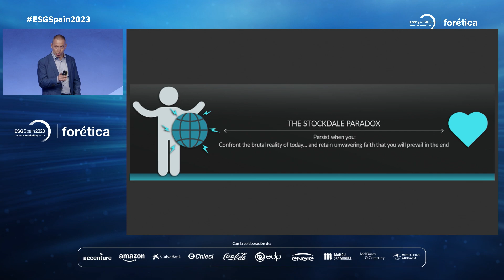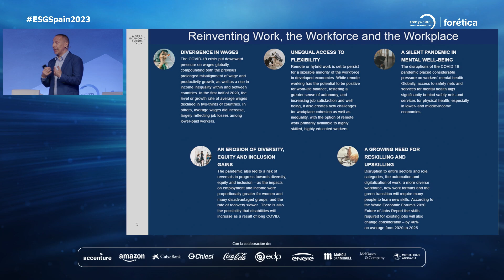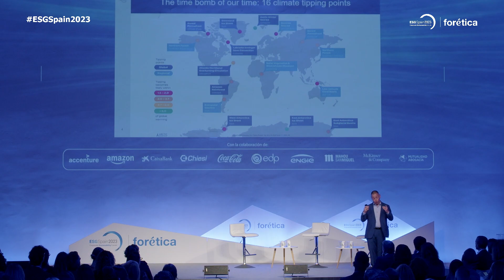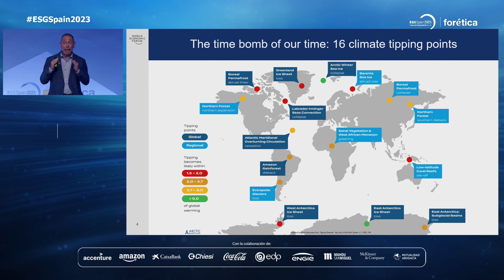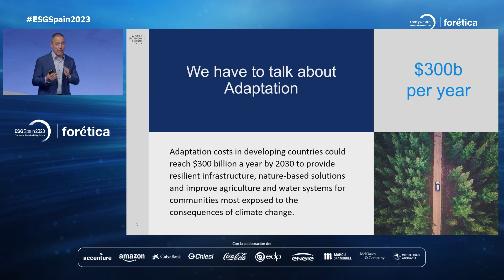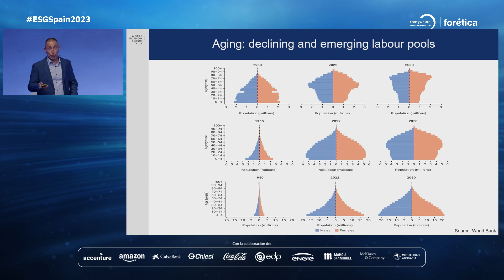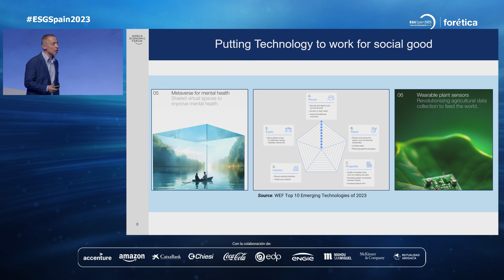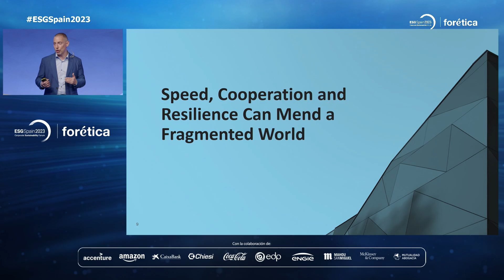Uxío Malvido, Head of People Services and Partnering del World Economic Forum, en ESGSpain2023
Uxío Malvido, Head of People Services and Partnering del World Economic Forum, realizó una interesante exposición sobre la 'Acción empresarial y el impacto social como claves para un entorno turbulento'.